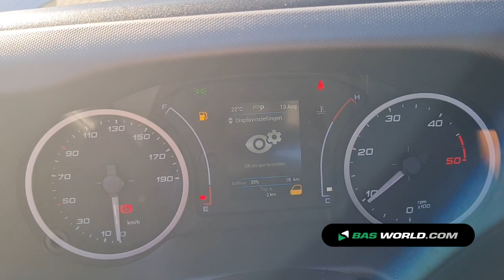70151461 Iveco Daily